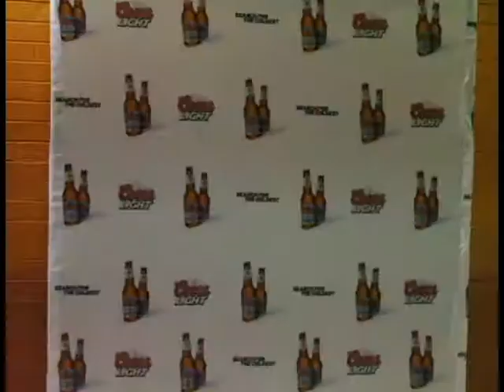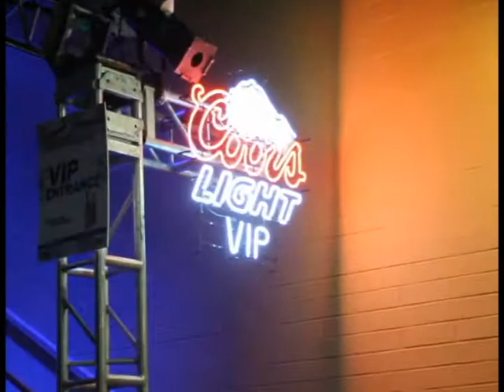N.E.R.D. performing Live @Mansion in Atlanta